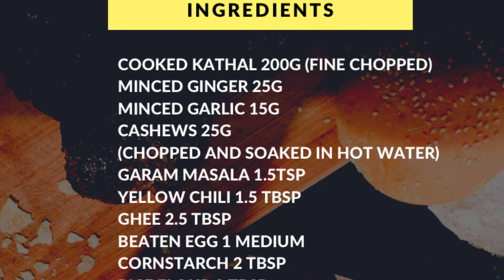Kathal Burger, Jackfruit Burger, Kathal Ki Tikki, Kathal Cutlet, Jackfruit Cutlet, Indian Food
Kathal Burger

Delectable Kathal ( Jackfruit) Burger served with Sriracha Mayo and Golden Green Pepperoncini Pickle

A flavor packed comforting dish, where a meaty textured vegetarian patty mixed with some aromatic Indian spices and fat ( ghee) to make it so soft that it just melts in your mouth. Paired with white bun sizzled in butter, crunchy fresh vegetables, a spicy tangy sauce and Italian hot chili pickle.

कथल बर्गर

डेलेटेबल कथल (जैकफ्रूट) बर्गर को श्रीराचा मेयो और गोल्डन ग्रीन पेपरोनिनी अचार के साथ परोसा गया|

 एक |स्वादिष्ट पैक्ड डिशिंग डिश, जहां एक भावपूर्ण बनावट वाला शाकाहारी पैटी कुछ सुगंधित भारतीय मसालों और वसा (घी) के साथ मिलाया जाता है ताकि यह इतना नरम हो जाए कि यह आपके मुंह में ही पिघल जाए। बटर में कुरकुरे sika bun, कुरकुरे ताज़ी सब्जियाँ, मसालेदार टेंगी सॉस और इटैलियन हॉट चिली अचार के साथ|

kathal burger

deletebal kathal (jaikaphroot) bargar ko sriracha mayo aur goldan green peparoninee achaar ke saath parosa gaya hai.

 ek swaadisht packed aaram dayak dish hai, jahaan ek bhavpurn banaavat vaala shaakahari paitee kuchh sugandhit bhaarateey masaalon aur vasa (ghee) ke saath milaaya jaata hai taaki yah itana naram ho jae ki yah aapake munh mein hee pighal jae. batar mein kurakure hue safed bun, kurakure taazee sabjiyan, masaledaar tangy sauce aur italian hot chilli achaar ke saath parosa gaya hai.

Recipe Ingredients:
Kathal Patty   Serves 4-5 Portions

Cooked Kathal 200g (fine chopped)
Minced Ginger 25g
Minced Garlic 15g
Cashews 25g ( chopped and soaked in hot water)
Garam Masala 1.5Tsp
Yellow Chili 1.5 Tbsps.
Ghee 2.5 Tbsp.
Beaten Egg 1 medium
Burger Bun as required
Sliced tomato as required
Shredded lettuce as required
Sliced onion as required
add any of your favorite topping

Or just enjoy it as a cutlet.